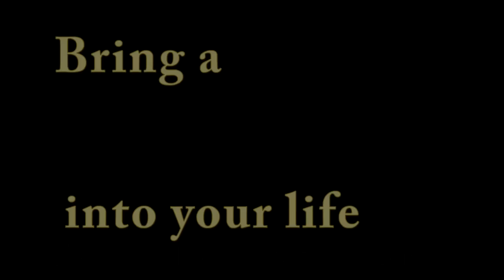Marc Chagall - Martin Lawrence Galleries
Marc Chagal - Animated digital signage vignette created for Martin Lawrence Galleries located in The Forum Shops, Caesars Palace Las Vegas. For more information about the art work depicted please Founded in 1975, Martin Lawrence Galleries specializes in original paintings, sculpture and limited edition graphics. The gallery is distinguished by works of art by Pablo Picasso, Marc Chagall, Rembrandt, Andy Warhol, Keith Haring, Erté, Liudmila Kondakova, Kerry Hallam, Philippe Bertho, Robert Deyber, François Fressinier, René Lalonde, Felix Mas, Takashi Murakami and many others. Martin Lawrence Galleries opened the location at The Forum Shops in August 2011. This new gallery is perhaps the largest art gallery in the United States.